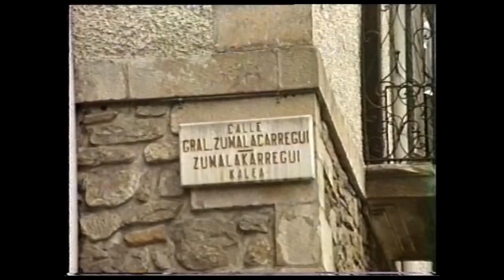1983-85 ? (3/3) Oñati. Larogeigarren hamarkadan, Plazatik gora. Oñati, década de los años 80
1982-85. Tarte hortan grabatutako irudiak, aspaldin udaletxean aurkitu nituen eta hor zeduen  erdi ahazturik.
Uste dut baina ez nago ziur, Verbax-ek , Arrasateko enpresa bat, Oñatiko  leku desberdinak grabatu zituela. Zertarako ziren?.
Saiatu naiz  enpresa honekin harremanetan jartzen bana telefonoak ez du erantzuten eta existituko ez balitz bezala agertzen da.